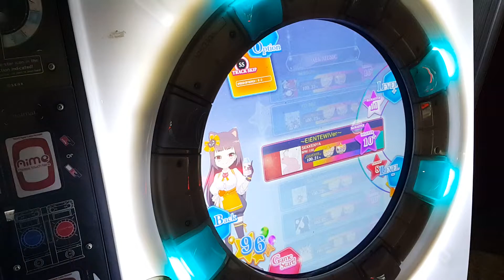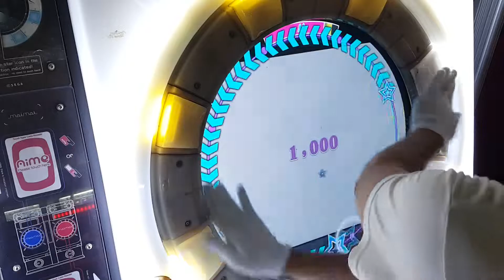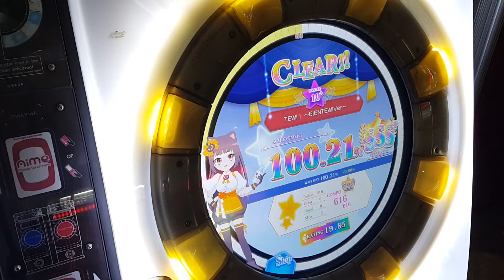[直撮りMaimai] ってゐ！～えいえんてゐVer～ (MASTER/10+) 理論値 ALL PERFECT+ *60fps*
ってゐ！～えいえんてゐVer～ / TEWI ! ~EIENTEWIVer~